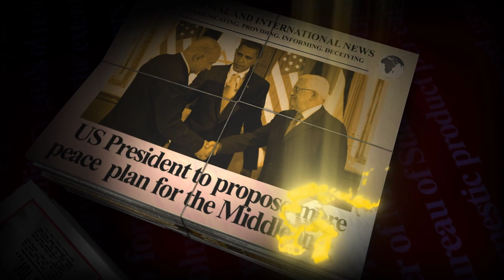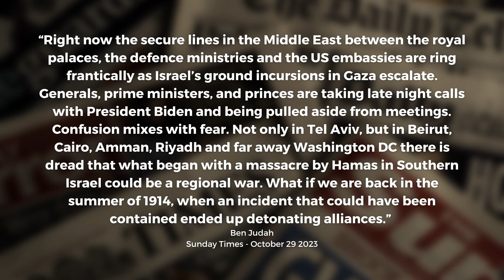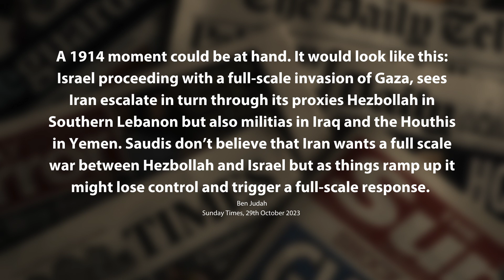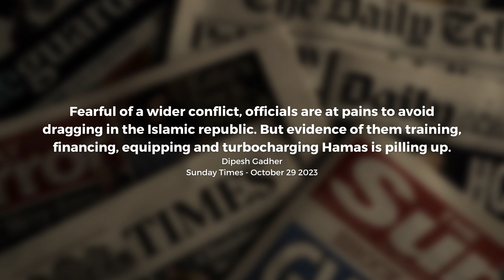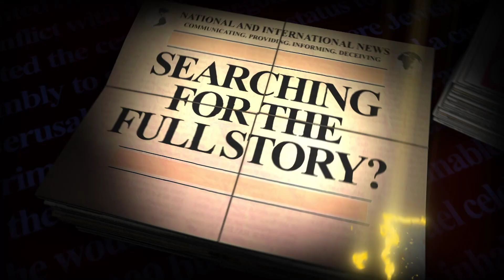Behind the Headlines Could Israel’s war with Hamas lead to World War III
In this week’s edition of Behind The Headlines Simon and Regan discuss Hamas’s horrific terrorist attack against Israel on Saturday 7th October and whether this could trigger a regional war, leading to World War Three.

The IDF has launched a limited military operation in Gaza with the Israeli public demanding that Hamas be destroyed. At the same time Hezbollah has launched over ten rockets into Northern Israel risking a major military confrontation and behind this conflict is the Iranian regime stoking the fires of war in the region.

The Americans have deployed state-of-the-art aircraft carriers to Israel in the northern coastal port of Haifa and long-range US bombers have landed in Israel. This is to prevent Iran from escalating this conflict that would lead the entire world into war.